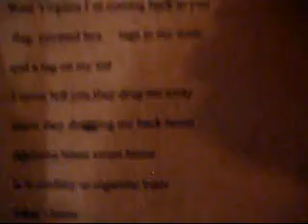Carolina Again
Steve Hester Terry Shelton original